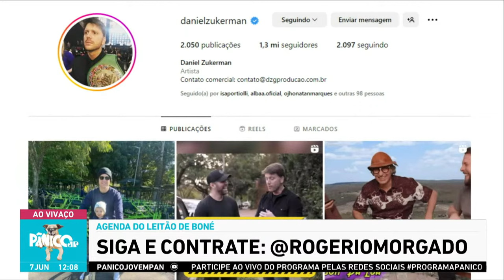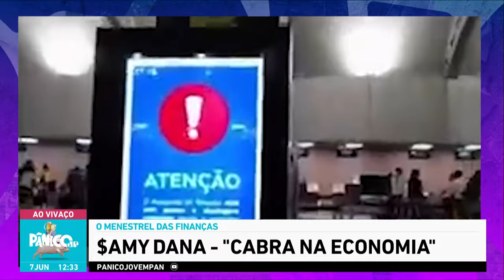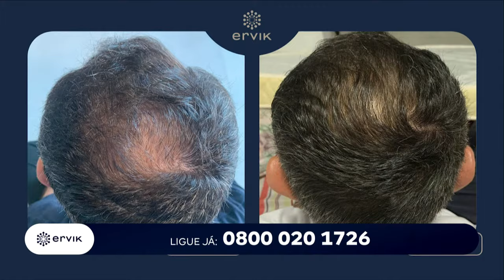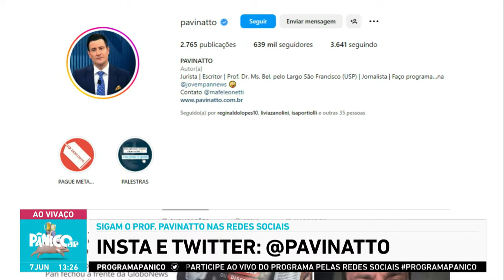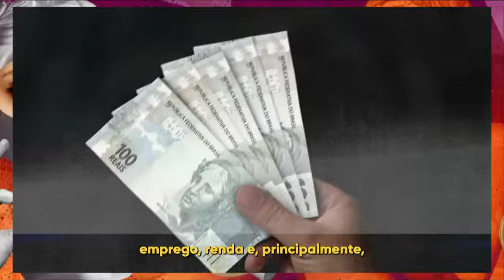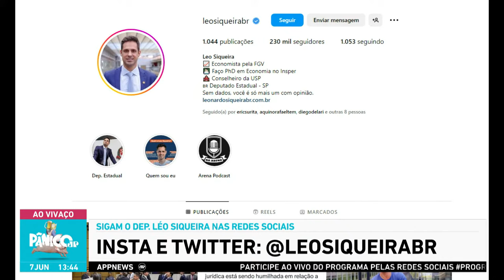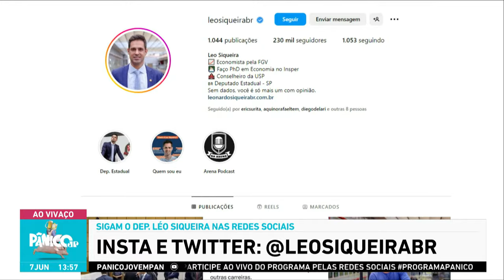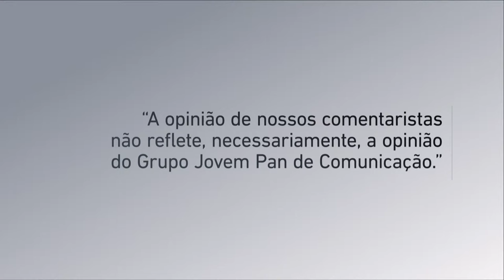DEPUTADO ESTADUAL LEONARDO SIQUEIRA - PÂNICO - 07/06/23